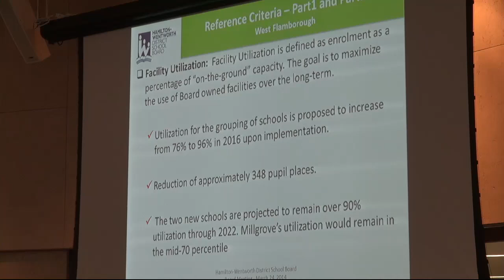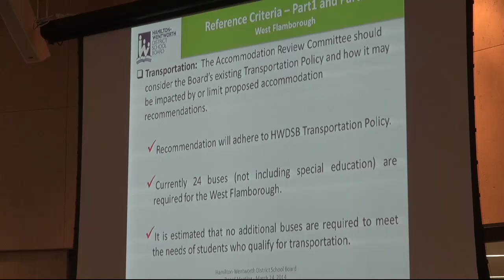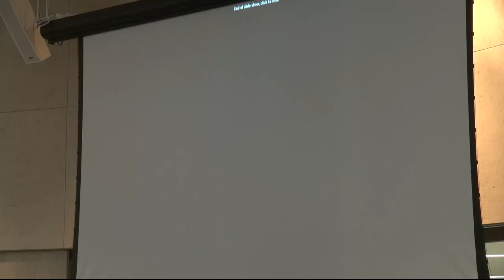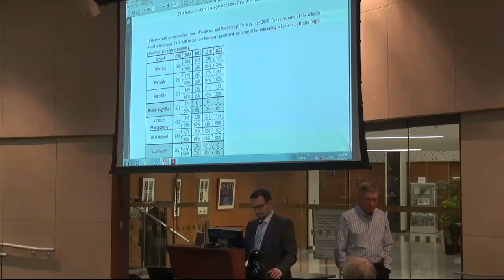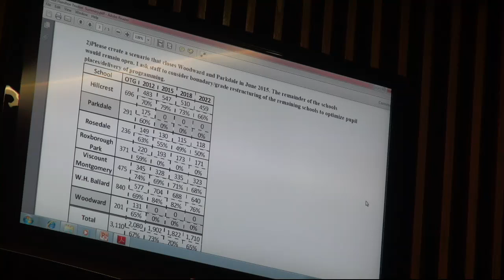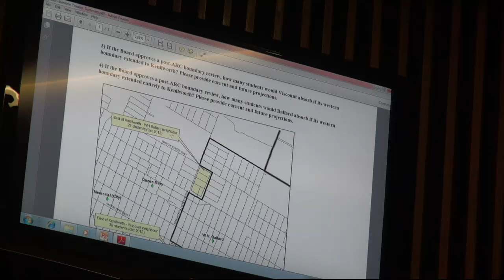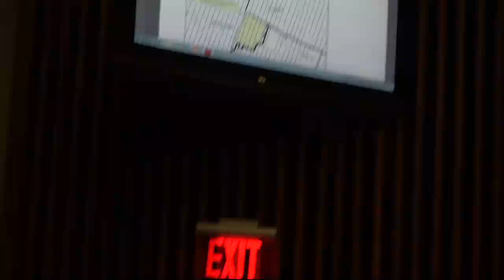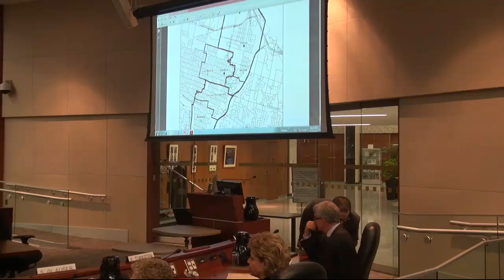HWDSB Board Meeting [Live 6pm]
Trustees meet tonight to ratify their committee work for the month of March, including the change in Trustee seat allocations to split Ward 14 from 15, merging 14 with Dundas' 13 for a new joint West Flamborough - Dundas Trustee seat, and confirming the naming of the new South Mountain Secondary School as Nora Frances Henderson Secondary School.

Trustees will also have their first opportunity to ask questions about planned school closures following last week's presentations of Accommodation Review Committee and Staff recommendations for elementary school closures in East Hamilton, West Flamborough, and the Central Mountain.